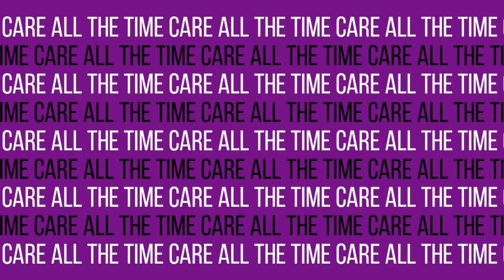💜Mep parte💜Sinbad💜Play Date💜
Owoooo como Están?,yo bien porque es mi cumpleaños happy birthday to me, pero bueno aqui está la parte que debia, la hice ayer en la noche y terminé en la mañana pero no estaba en casa para subirla, Bueno aqui está.

Personaje:Sinbad
Parte 6
Canción:Play Date
Anime:Magi The Kingdom of magi/Magi The Laberynht of magi, Magi:Sinbad no bouken.
Artista:Melanie Martinez
Para:Cerezo AMV'S
Inspiración:Milagros Shoto

No conocia la canción y soy fan de Melanie, y me enamoré de ella es la a canción mas bella, Aunque me gusta mil veces mas Class Fight

Bye criaturitas, pronto subiré mi full mep de cumple.